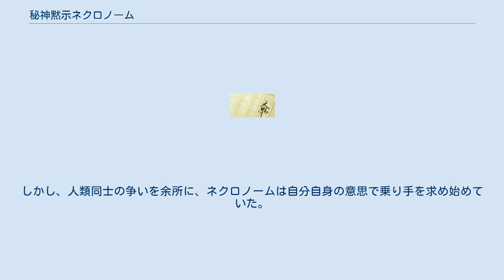秘神黙示ネクロノーム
『秘神黙示ネクロノーム』（ひしんもくじネクロノーム）は、朝松健による日本のライトノベル。
イラスト並びにメカデザインは中北晃二が担当。
電撃文庫（メディアワークス）より全3巻が刊行された。
 クトゥールー神話を物語世界観のバックボーンとし、「巨大ロボット＝クートゥールー＝アクション」をコンセプトとして執筆された作品。
人類発祥以前に地球を支配していた旧支配者（古のもの）が最終兵器として創りだした巨大ロボットを主軸に、それに関わる少年少女を描いたジュブナイル小説としての側面もある。
 第1巻の発売は1998年9月だが、作者の朝松健が自身の他シリーズの執筆で多忙だったため、2巻・3巻の発売までにはおよそ3年もの期間が開いている（単行本第3巻後書きより）。
 千葉県沖の海底で、在日米軍が奇妙な人工物を発見。
樽状の胴体に海星型の頭部を持った、一見巨大な彫像とも思えるそれは、遥か太古に地球に君臨した知的生命体「古のもの」 (Old Ones) が遺した最終兵器「ネクロノーム」だった。
これを巡り、世界征服を企む秘密結社コスモ・マトリックスと、その野望を阻止すべく活動する組織ファウルスが争奪戦を開始。
しかし、人類同士の争いを余所に、ネクロノームは自分自身の意思で乗り手を求め始めていた。
 いずれも電撃文庫より（絶版）。
 1998年9月発売 ISBN 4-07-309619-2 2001年7月発売 ISBN 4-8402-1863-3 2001年8月発売 ISBN 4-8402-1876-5